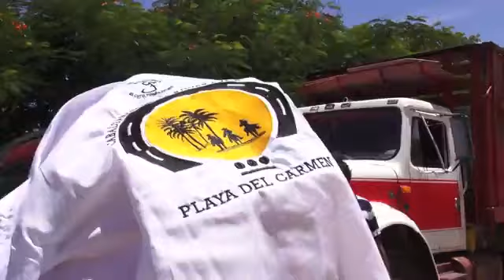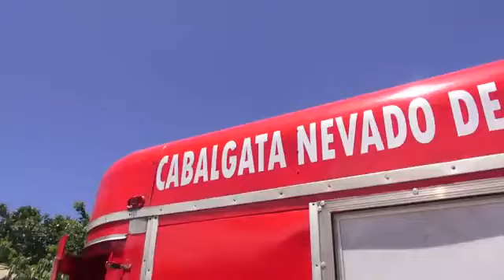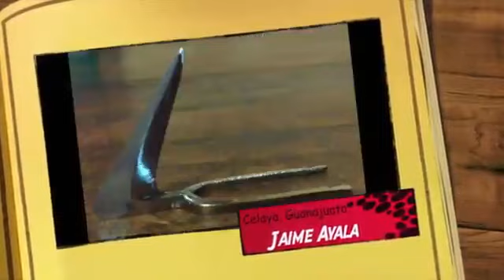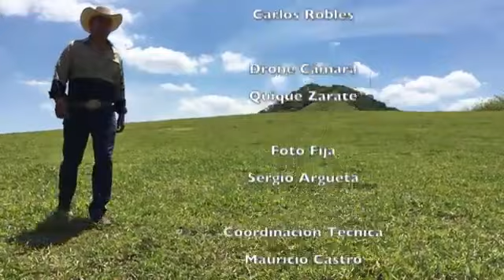Programa Bridón Playa del Carmen